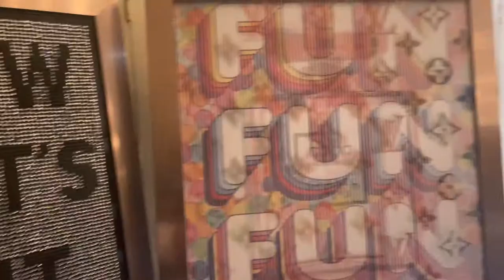We Went to Art Basel in Miami!!!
We attended Miami Art Basel 2021. It was amazing experience. On days  1 and 2 we hung out and got to watch a live podcast interview with special guest!! Very relaxing one in Miami enjoying beautiful art from all over.